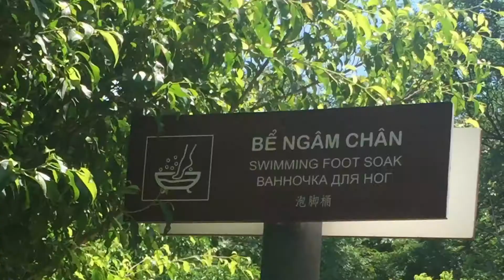Đi du lịch núi thần tài thôi Cậu leo